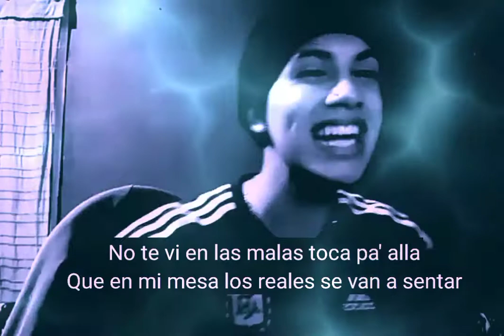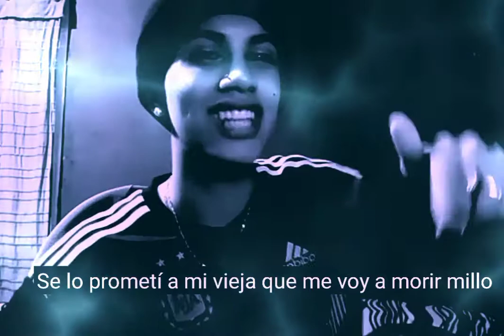Amirto - MiB Versión (Video Oficial)